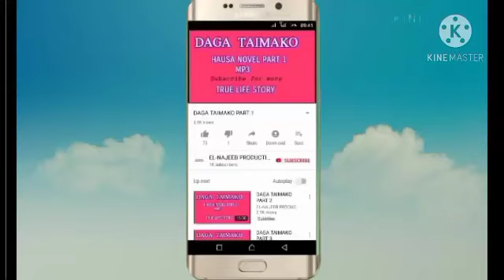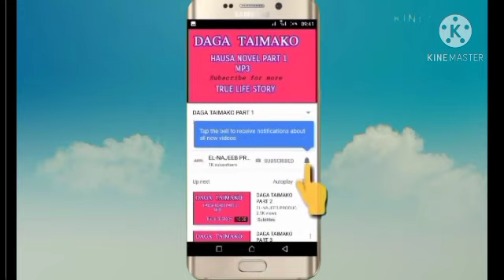Gwarzon Sadauki Littafi Na Biyu Part 3